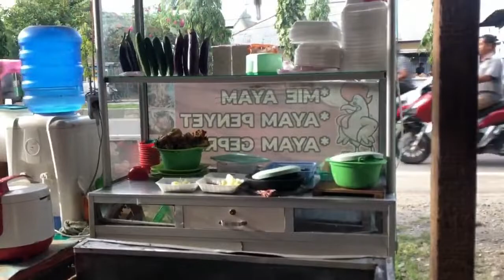ENDEUSSS....⁉️AYAM GEPREK KEUDE MATANGGLUMPANGDUA....🐔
Assalamu'alaikum Wr.Wb.
Hai teman-teman! Di video saya ingin menunjukkan sebuah warung di Keude Matangglumpangdua, yang menjual ayam geprek yang rasanya tidak diragukan lagi.